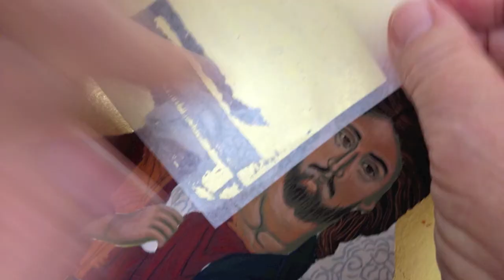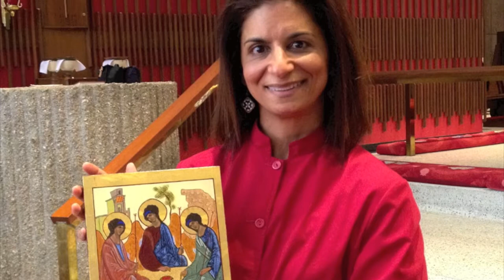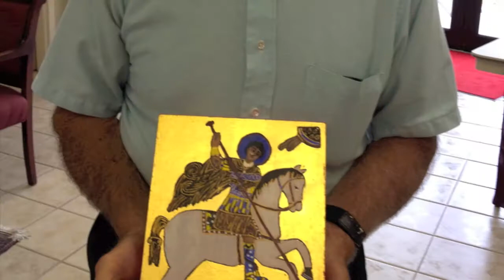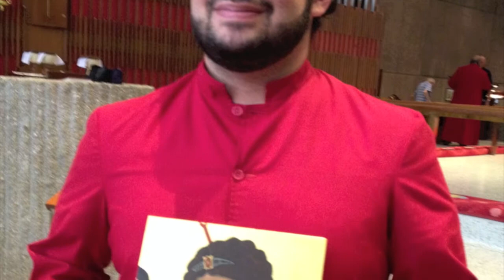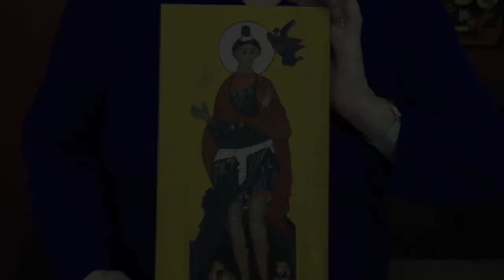St. Paul's by the Sea Icon Workshop April 2014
Workshop led by Ann Brodt